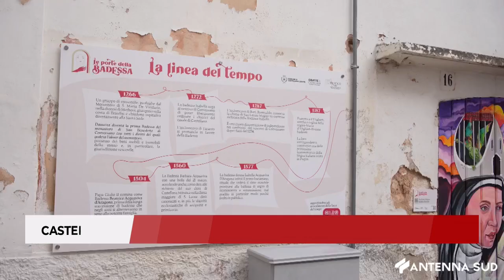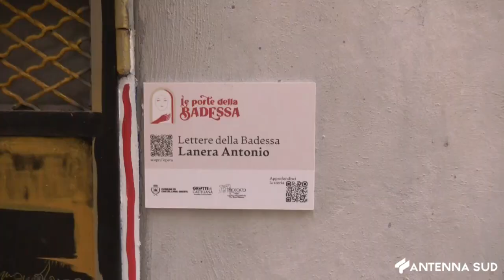14 SETTEMBRE 2024 - CASTELLANA, DALLE GROTTE ALLE PORTE DELLA BADESSA